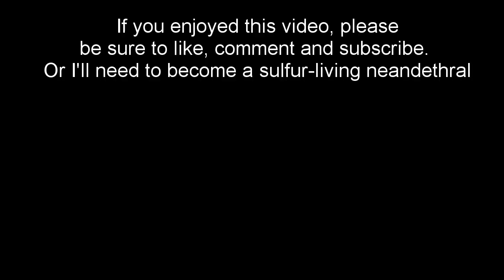Underrated Horror or Bland Book? (The Presence by John Saul)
Today I read the Presence by John Saul and decide if the tales I've heard about John Saul being an underrated horror author are true...or I've been lied to? Or not because it's hard to judge an entire author's literary line up based entirely on a single book I read. But that's not as dramatic to say.

Anyways, stick around for this latest review on Afrodo Reviews.